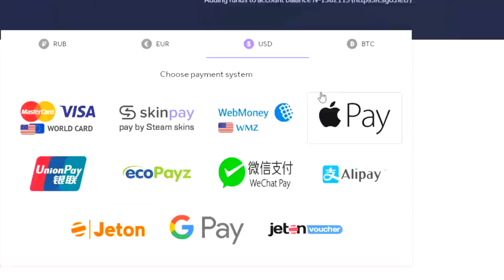O PRODIGIO MEYERN E SUA MIRA PERFEITA!! FALLEN REI da TRAIN! MIBR vs. HAVU [Flashpoint] BEST MOMENTS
► About Business! 🔥

★ Credit music:
" Really | Trap Type Beat/Rap Instrumental ★